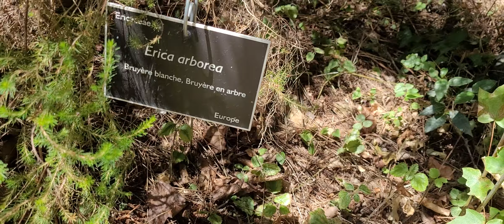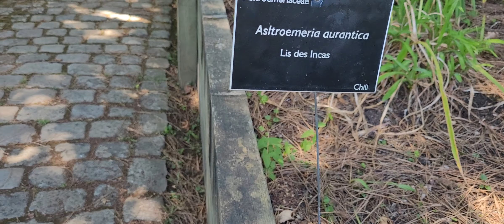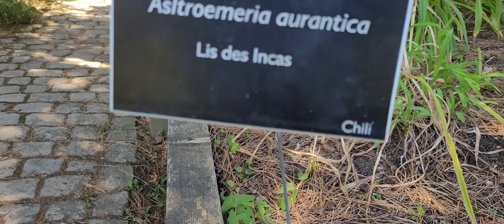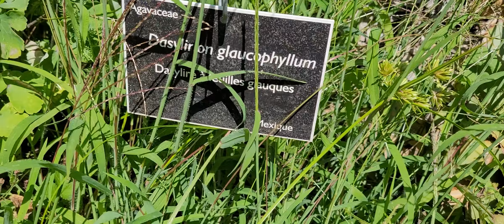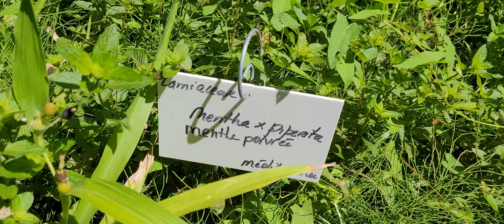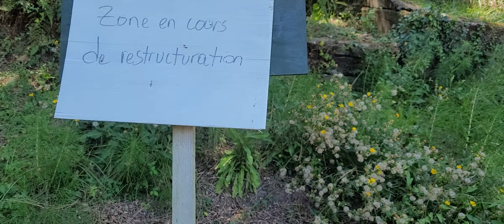pour les amoureux de la nature et des plantes , je vous présente le jardin botanique de Bayonne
Dans cette vidéo pour les amoureux de la nature  et des plantes , je vous présente le jardin botanique de bayonne .